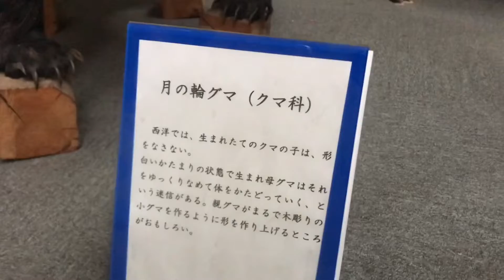イノシシ シカ テン キジ クマの剥製🧸